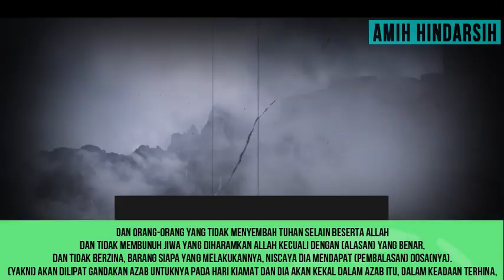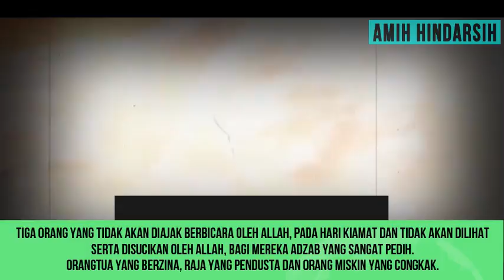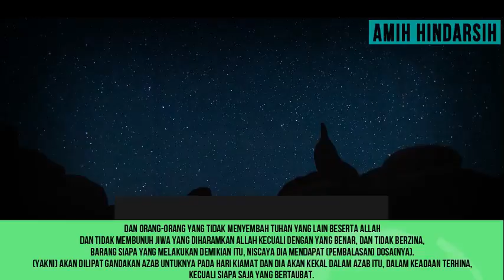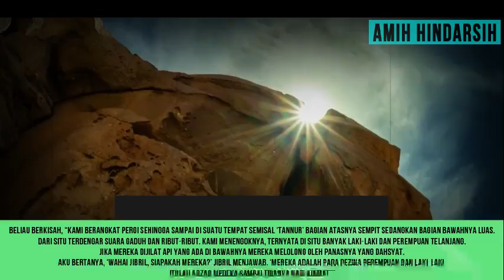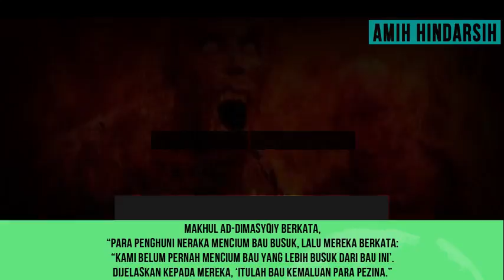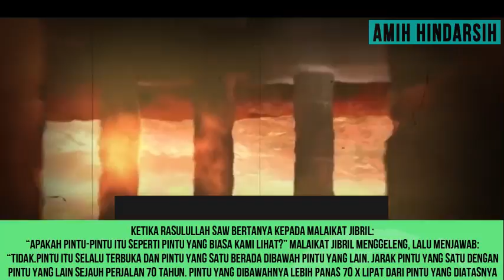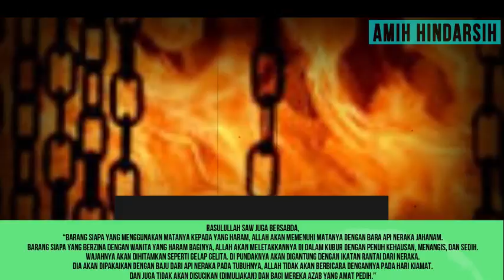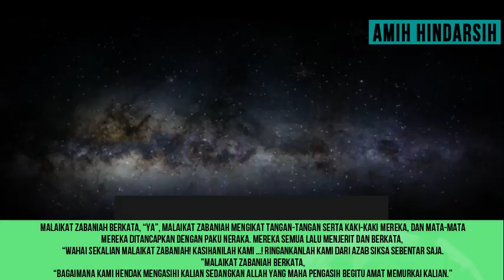SANGAT PEDIH.! INILAH 8 SIKSAAN NERAKA BAGI PARA PELAKU ZINA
Apabila VIDEO diatas menurut anda bermanfaat, maka silahkan SHARE sebanyak-banyaknya ke berbagai media sosial yang anda punya, INSYA ALLAH akan menjadi amal jariyyah buat anda kita semua untuk bekal di hadapan Allah SWT Aamiiin.

Dari Abu Hurairah radhiyallahu ‘anhu, Rasulullah shallallahu ‘alaihi wa sallam:

إِنَّ مِمَّا يَلْحَقُ الْمُؤْمِنَ مِنْ عَمَلِهِ وَحَسَنَاتِهِ بَعْدَ مَوْتِهِ عِلْمًا عَلَّمَهُ وَنَشَرَهُ وَوَلَدًا صَالِحًا تَرَكَهُ وَمُصْحَفًا وَرَّثَهُ أَوْ مَسْجِدًا بَنَاهُ أَوْ بَيْتًا لِابْنِ السَّبِيلِ بَنَاهُ أَوْ نَهْرًا أَجْرَاهُ أَوْ صَدَقَةً أَخْرَجَهَا مِنْ مَالِهِ فِي صِحَّتِهِ وَحَيَاتِهِ يَلْحَقُهُ مِنْ بَعْدِ مَوْتِهِ

“Sesungguhnya yang sampai kepada seorang mukmin dari amalannya dan kebaikannya setelah meninggal dunia ialah, ilmu yang ia ajarkan dan ia sebarkan, anak shaleh yang ia tinggalkan, mushaf AL-Qur’an yang ia wariskan, masjid yang ia bangun, rumah yang diperuntukkan untuk ibnu sabil yang ia bangun, sungai yang ia alirkan, sedekah yg ia keluarkan dari hartanya dalam keadaan sehat dan hidup.” (HR Ibnu Majah, Al-Baihaqi dan Khuzaimah).